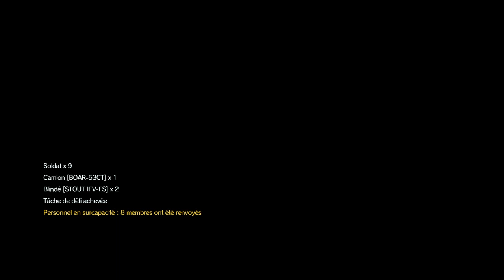METAL GEAR SOLID V: THE PHANTOM PAIN_20220418202148